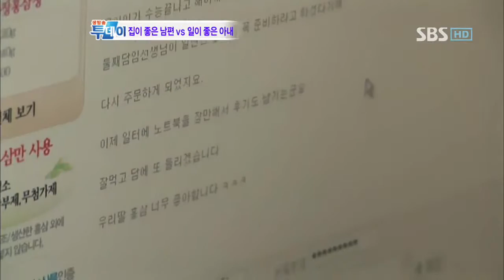생방송 투데이_454회_03